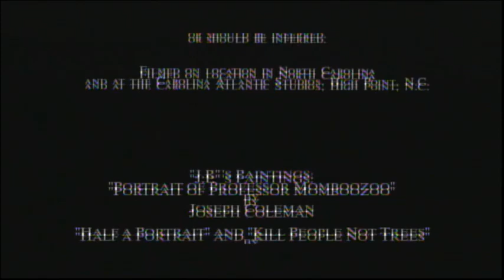Hellraiser 3: Hell On Earth (1992) End Credits (AMC FearFest 2023)